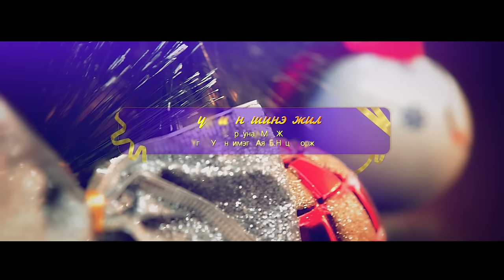Ariunaa - Husliin shine jil HD